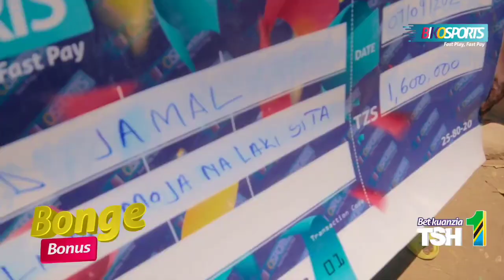Bw. MAULID JAMAL Amejipigia MAOKOTO Ya TZS 1,600,000/= Kutoka BIKOSPORTS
Mr MAULID JAMAL kutoka Lindi kashachukua okoto lake la 1,600,000/= toka Bikosports. Muda wako ndio huu mechi za kufuzu AFCON2023 pamoja na EURO2024 zipo kama zote.

Ingia sasa kwenye tovuti yetu au piga *149*89# kutandika jamvi lako na Bikosports.